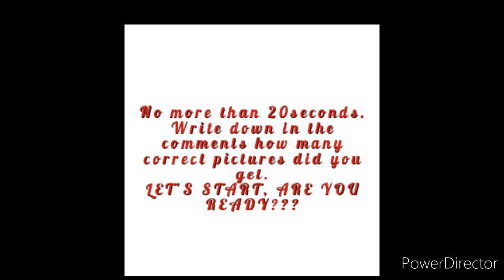10 minutes JUST FOR FUN. Spot the differences